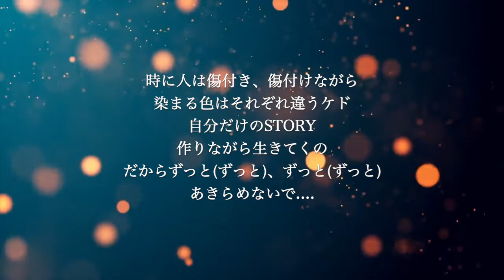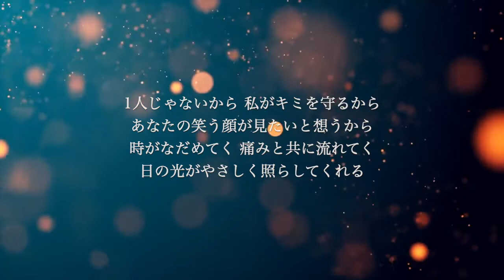【ギター伴奏カラオケ】Story / AI【原曲キー】